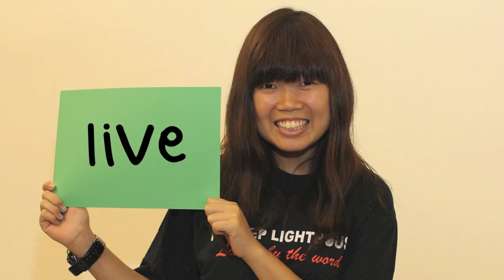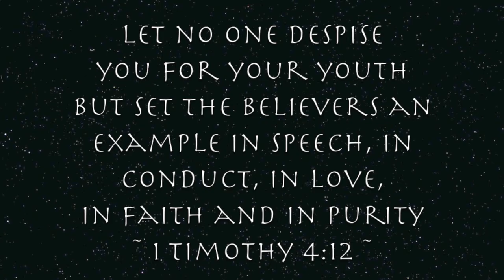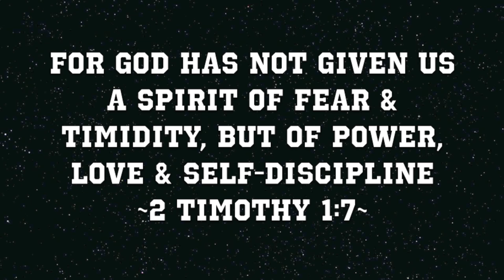I Refuse PLH Music Video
I had lots of fun making this lovely video (: Thanks to everyone in PLH for participating in the photo shoot and videoing!